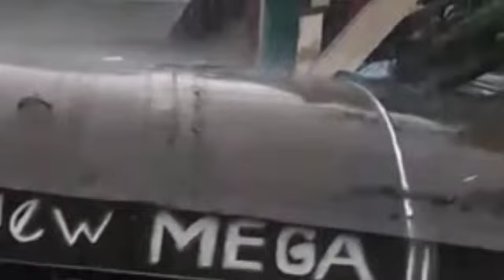Angin badai Beliung di Medaeng Surabaya